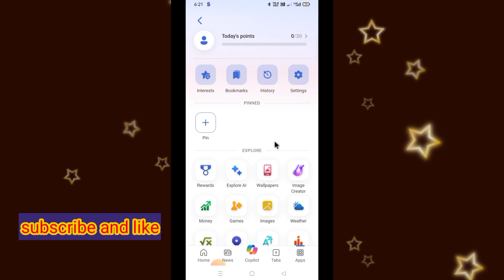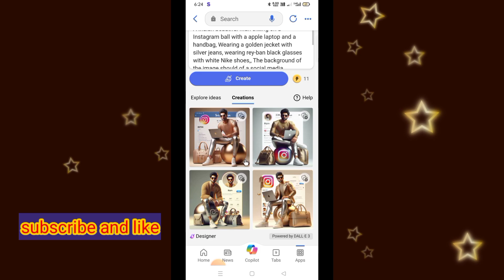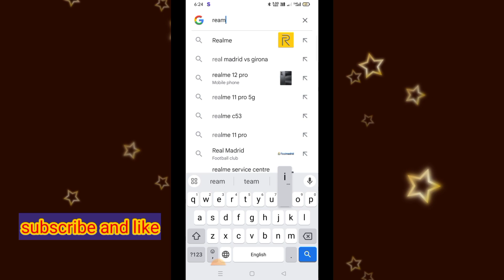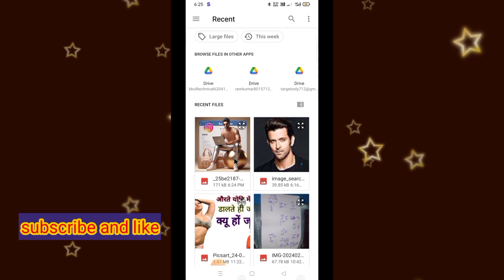New Social Tranding Image Create | Bing Image Create | Ai Bing Images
New Trending 3D AI Social Media Profile Name Photo Editing | bing image creator tutorial | Microsoft

Hello Friends!!!

so guys in this video I have explained you that how to create 3d ai social media boy images in microsoft bing ai image creator website step by step in hindi

PROMPTS 👇
A india beautiful Man sitting on a Snapchat ball with a apple laptop and a handbag, Wearing a black jecket with black jeans, wearing rey-ban black glasses with white Nike shoes,,The background of the image should of a social media "SNAPCHAT" profile page and the username "BIPIN" and a matching profile picture and modify it, 3d artist, realistic 3 d style, 3d illustration, professional 3d render, ultra Smooth HD details, hyperrealistic, 32k

Social media ai photo editing
wings ai images
instagram 3d cartoon profile photo editing
instagram logo 3d cartoon photo editing
social media logo photo editing
social media photo editing
photo editing
photo editing tutorial 2024
3d cartoon social media photo editing
bing app ko Kaise use kare
bing image creator Kaise Banaye
bing ai
ai tools
ai avatars